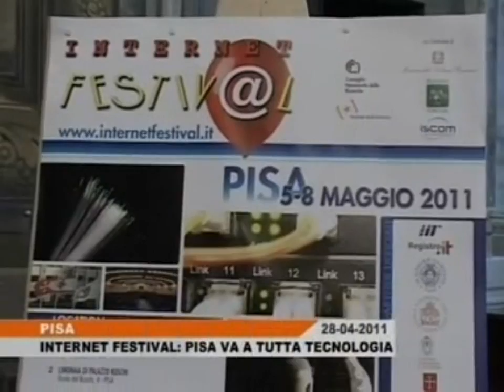Internet Festival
Conferenza stampa di presentazione della 4 giorni dedicata ad Internet collegata al Festival Della Scienza. Una grande anteprima del festival Internet che si svolgerà con cadenza annuale a Pisa.
Servizio di canale 50